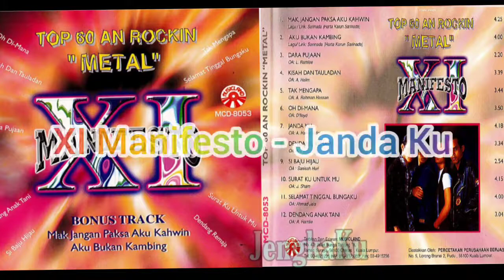XI Manifesto - Janda Ku